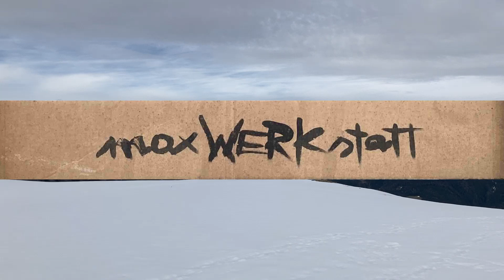alles künstlerINNEN !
warum wir alle künstlerINNEN sind und wie wir damit unser innergebirg und die welt retten könnten.